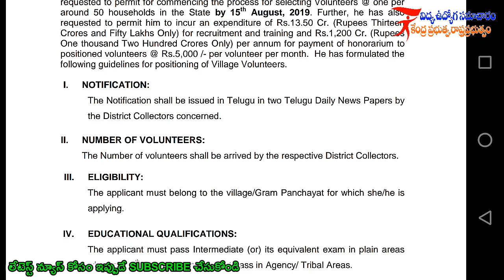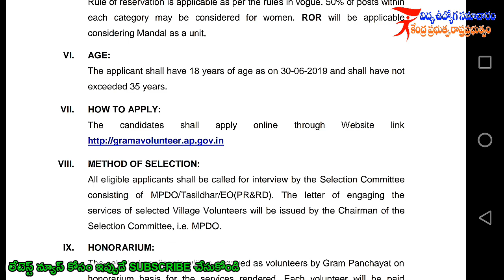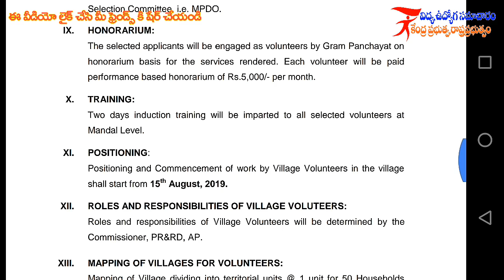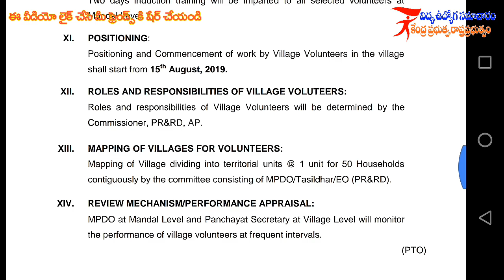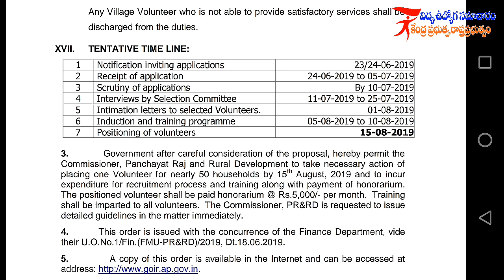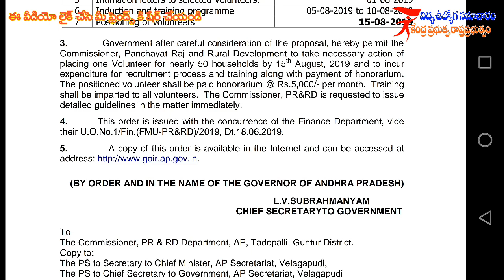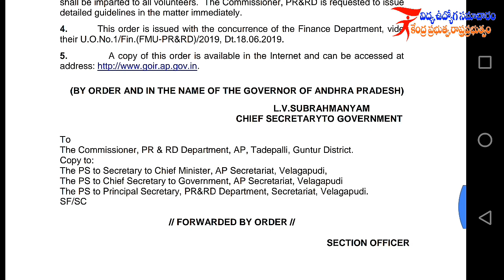AP Grama Volunteer Notification Released // విద్య అర్హతలు ఎంపిక పక్రియ సమగ్ర సమాచారం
AP Grama Volunteer Notification Released.
విద్య అర్హతలు ఎంపిక పక్రియ సమగ్ర సమాచారం.